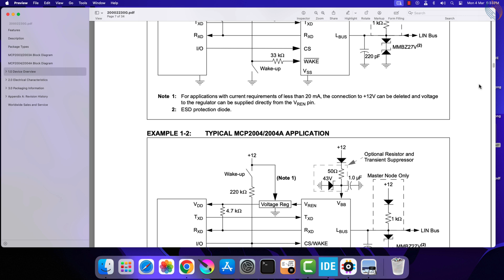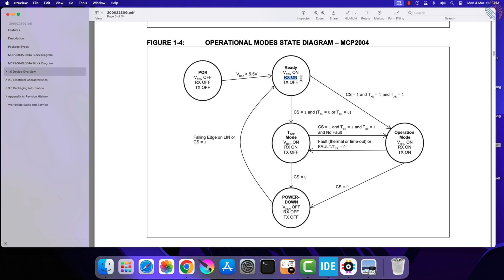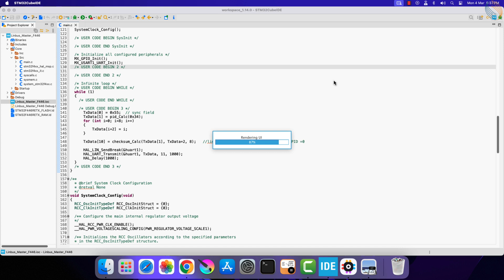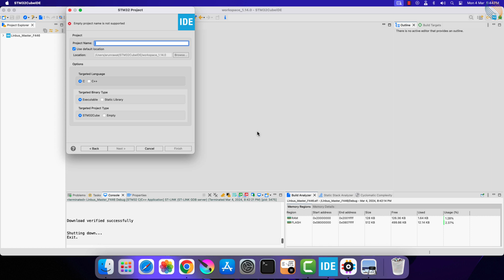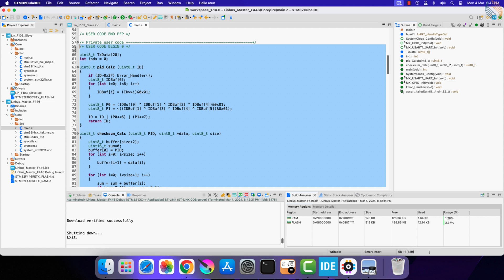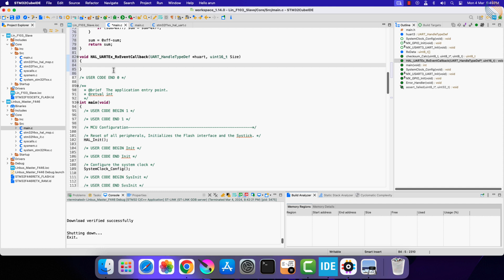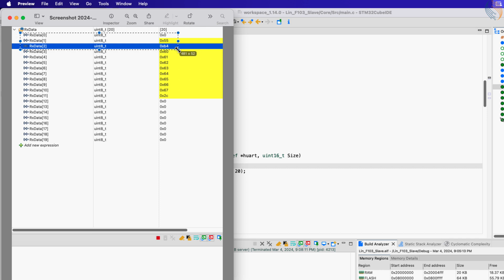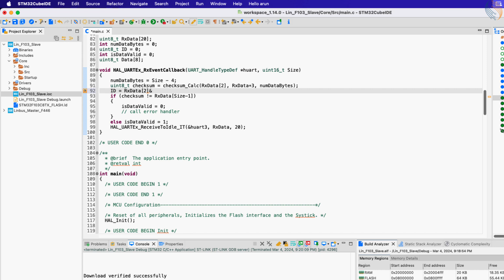STM32 UART #9 || Lin Protocol PART2 || Use Lin Transceivers to communicate between Master & Slave